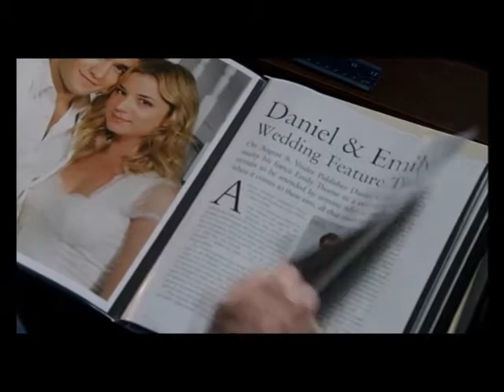Emily and Daniel Grayson - Wide awake 💔